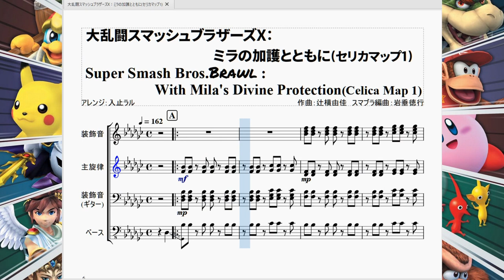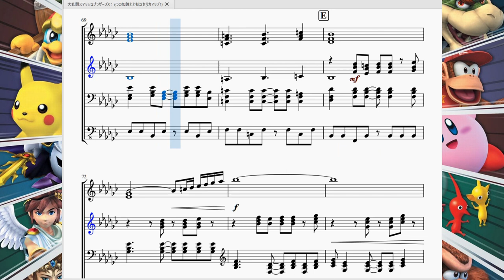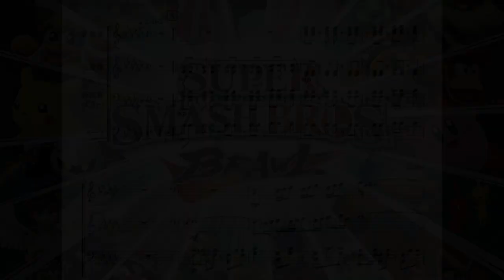大乱闘スマッシュブラザーズX：ミラの加護とともに(セリカマップ1) Super Smash Bros.BRAWL：With Mila's Divine Protection(Celica Map 1)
今回はリクエストを受け、大乱闘スマッシュブラザーズXのファイアーエムブレム系ステージで流れる曲の一つ、「ミラの加護とともに(セリカマップ1)」を再現させていただきました。

　元々の原曲は「ファイアーエムブレム外伝」という作品の「戦闘マップ3 戦闘MAP2-1(セリカ1)」という味も素っ気もない曲名でしたがこの大乱闘スマッシュブラザーズXにて正式な曲名を貰えました。この「ミラの加護とともに」という曲名はその後リメイク作品や後継作品にも受け継がれました。

　曲の方はというと、♭が6つもある変ト長調の調号が目に飛び込んできますが、メロディは素直に流れます。特徴的かつ激しいリズムの前奏部分の後に主旋律が流れますが、激しい前奏部分に比べかなり優しいメロディです。しかしまた激しいリズムの音が鳴った後にまた優しいメロディ…と曲を通して強→弱→強→弱と進行していきます。
　後半部はファイアーエムブレムのテーマが違和感なく挿入されています。そのテーマを聞きつつ全体的にメロディが激しくなっていき、激しさが最高潮に達した瞬間曲の最初に戻る…というダイナミックな構成になっています。スマブラらしいアレンジと言えるでしょう。